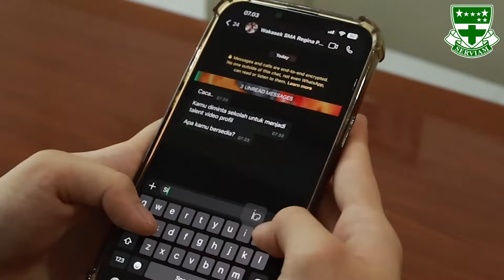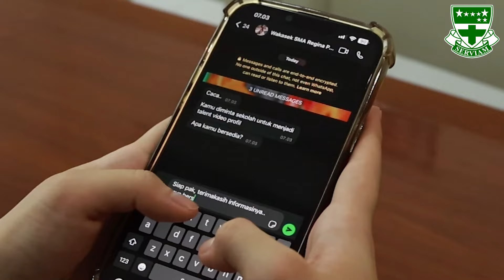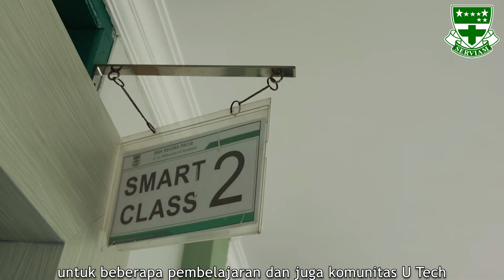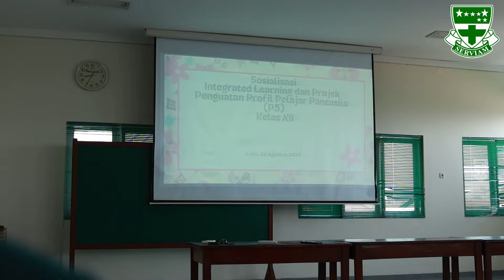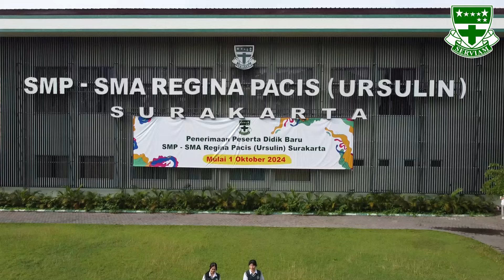Video Profil SMA Regina Pacis Surakarta 2025/2026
Official YouTube Account of SMA Regina Pacis Surakarta

Jl LU. Adisucipto 45 Surakarta

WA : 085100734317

Facebook : sma regina pacis solo